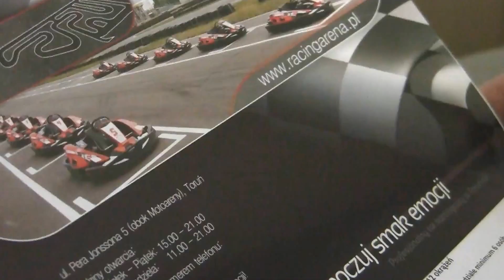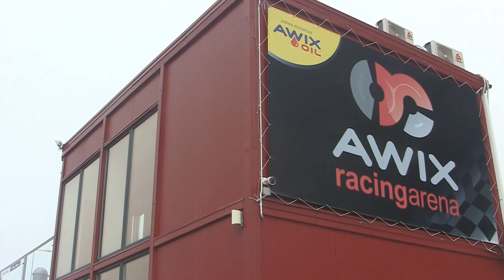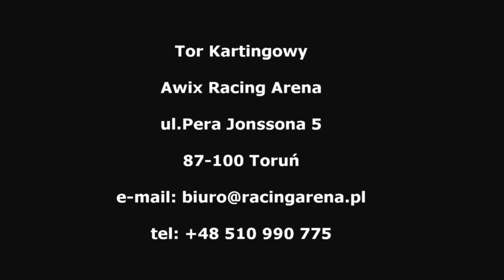Awix Racing Arena Toruń